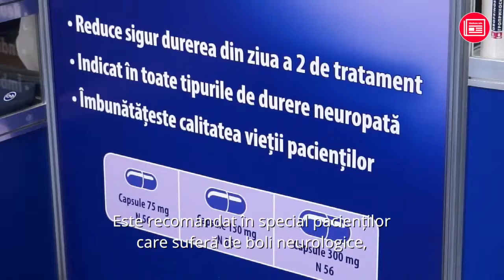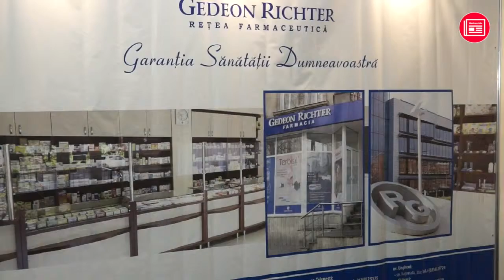Moldmedizin Gedeon Richter